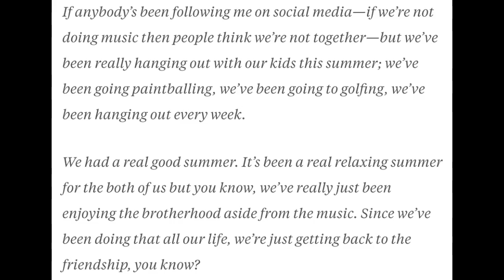Why Did OutKast Break Up?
An Andre 3000 solo album has been the discussion of OutKast fans for the past 6 years or more. OutKast never officially broke up it was presented more as a hiatus and they still never speak negatively about each other whenever they are interviewed which is rarely.

However, Big Boi has released two solo albums and the only time we've ever seen Andre 3000 doing music is when he's featured on songs by other rappers. He's never promised to do an album or even mentioned it so why is it that people continue to expect it to happen?